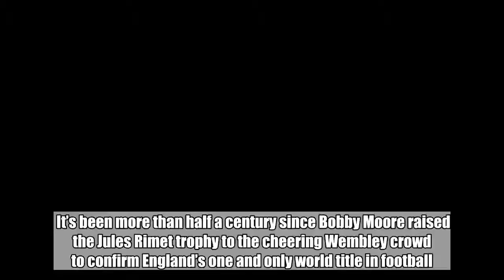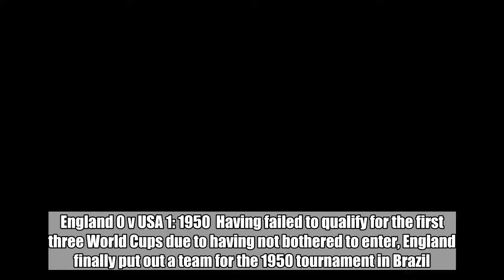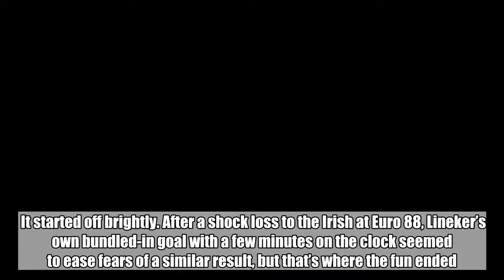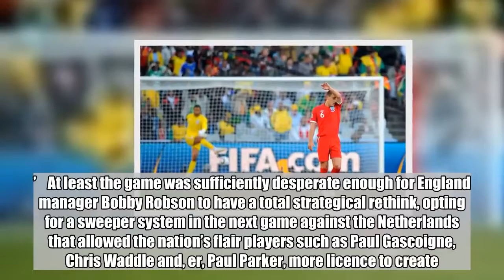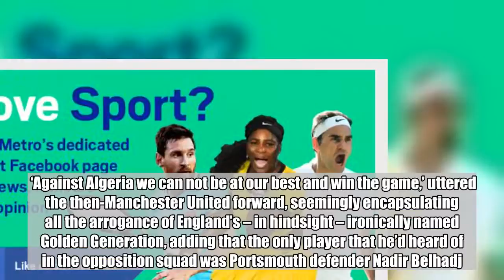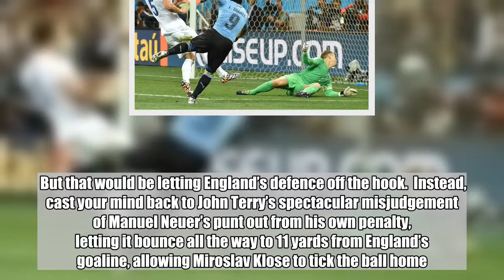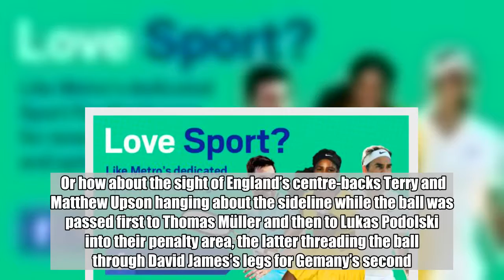England's worst-ever performances at the World Cup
It’s been more than half a century since Bobby Moore raised the Jules Rimet trophy to the cheering Wembley crowd to confirm England’s one and only world title in football.  In the time since there have been plenty of near misses and missed penalties in the tournament, as well as abject humiliation at the finals.  There are so many poor performances to choose from.  We could go into detail about England’s capitulation against West Germany in 1970 or the terrible start to the 1986 World Cup against Portugal and Morocco. Then there’s Rob Green’s goalkeeping error that lit the fuse for the nation’s appalling run of matches in 2010, or the failure to qualify at all in 1970, 1974 and 1994.  With England’s first group match at the 2018 World Cup taking place today against Tunisia, here’s a look at the side’s worst performances at the tournament – just to dampen expectations.   England 0 v USA 1: 1950  Having failed to qualify for the first three World Cups due to having not bothered to enter, England finally put out a team for the 1950 tournament in Brazil.  They needn’t have bothered.  With a squad featuring Stanley Matthews, Stan Mortensen, Tom Finney and Billy Wright, the team had high hopes of taking the Jules Rimet trophy back home, and looked well on their way with a victory against Chile.  But a 1-0 defeat to USA – featuring a teacher, a hearse driver and a postman in the opponent’s side – in the second group match, has gone down as one of the greatest shocks in World Cup history. Another defeat followed, this time against Spain, and England were back on the boat home. England 1 v Ireland 1: 1990  A match so terrible that Gary Lineker staged his own dirty protest on the Cagliari pitch against it.  It started off brightly. After a shock loss to the Irish at Euro 88, Lineker’s own bundled-in goal with a few minutes on the clock seemed to ease fears of a similar result, but that’s where the fun ended.  The match was so full of ineffectual, miserable, long-ball action, intercut by a spot of woeful defending from substitute Steve McMahon to let in Kevin Sheedy for an Irish equaliser, that La Gazzetta dello Sport screamed out the headline, ‘No football please, we’re English.’    At least the game was sufficiently desperate enough for England manager Bobby Robson to have a total strategical rethink, opting for a sweeper system in the next game against the Netherlands that allowed the nation’s flair players such as Paul Gascoigne, Chris Waddle and, er, Paul Parker, more licence to create.  And, from there, a surprising place in the semi-finals awaited. England 0 v Algeria 0: 2010  Trouble was coming long before kick-off thanks to Wayne Rooney’s pre-match press conference appearance.  ‘Against Algeria we can not be at our best and win the game,’ uttered the then-Manchester United forward, seemingly encapsulating all the arrogance of England’s – in hindsight – ironically named Golden Generation, adding that the only player that he’d heard of in the oppos